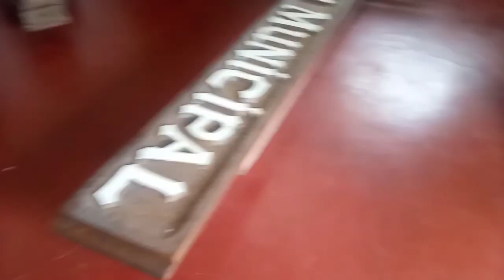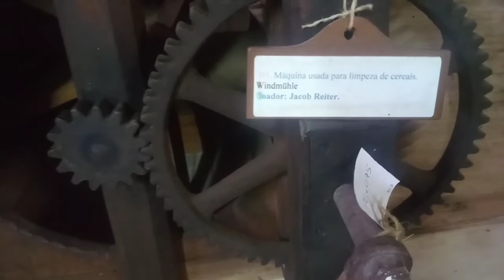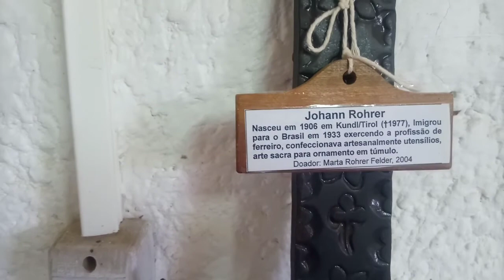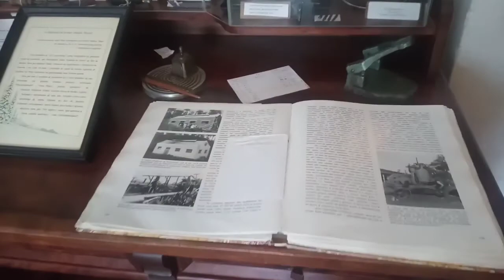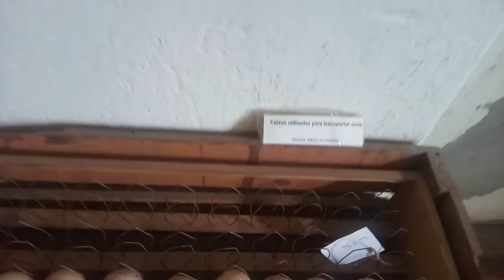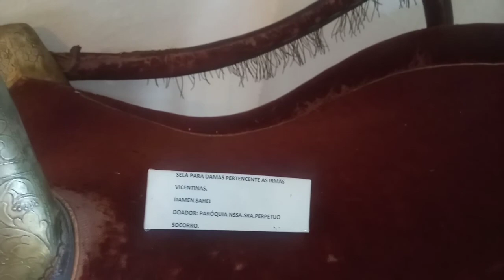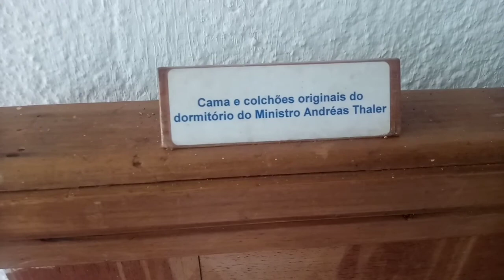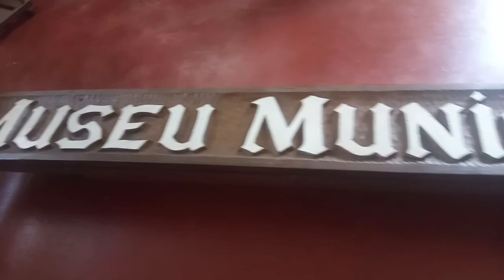Museu Municipal Ministro Andreas Thaler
Museu Municipal Ministro Andreas Thaler .em Treze Tilias Canta Catarina. No ano de 1934 o Ministro Andreas Thaler (organizador da colonização) mudou-se definitivamente para a colônia no Brasil e entre os anos de 1934 e 1936 foi construída a sua residência, que passou a ser chamada de "Castelinho", referência ao seu tamanho e imponência para a época.

Projetado pelo arquiteto Bruno Kracher, o Castelinho abriga hoje o Museu Municipal Andreas Thaler, que conta com vários objetos da colonização, peças de arte, utensílios de trabalho e ainda ambientes que mostram como era a vida nos anos 30.